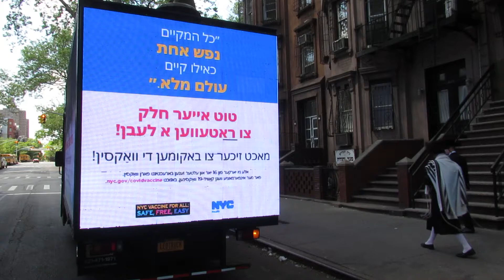Making a Difference: The Impact of COVID-19 Safety Marketing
COVID-19 Safety Marketing has the power to make a meaningful difference in promoting responsible behavior and safeguarding public health. In this video, we'll showcase real-world examples and success stories of COVID-19 Safety Ads that have inspired behavior change and protected public health during the pandemic.

Explore how COVID-19 Safety Ads have addressed pandemic concerns, promoted safety measures, and rallied support for responsible behavior. We'll also discuss the lasting impact of effective COVID-19 Safety Marketing on individuals and communities. Don't miss this opportunity to gain inspiration and insights into the meaningful impact of COVID-19 Safety Marketing during these challenging times.